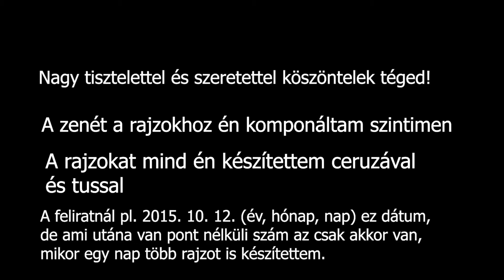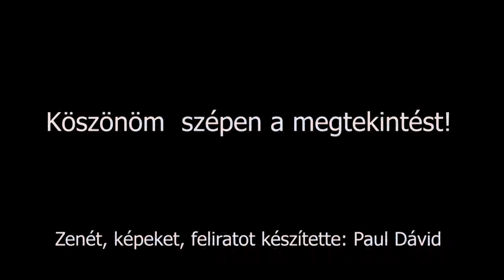Rajzok IV. kollekcióm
Ezeket a rajzokat ceruzával, zsebkendővel amivel satíroztam és tussal készítettem. Mivel voltam misét lekísérni Gunarasban, utána elkapott az ihlet, hogy komponáljak ehhez egy zenét, mit szintin meg is tettem ma. Ez nagyon jóra sikerült, hálát is adok a Jó Istennek, hogy ilyen jó dolgot alkottam, remélem nektek is tetszeni fog.

Rajzok készültek: 2015 decemberében és 2016 januárjában.